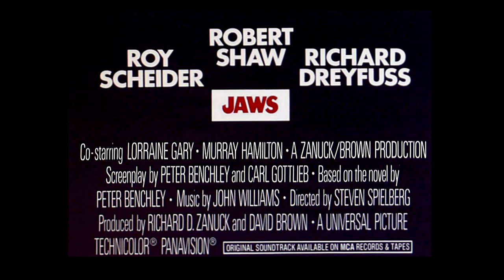Jaws trailer - (Fanmade) HD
This is an homage to Jaws (1975). In my opinion modern trailers often ruin the film by showing to much of the plot. I tried to make a good teaser trailer for the film without spoiling it.

Video elements:
Jaws - Universal Studios
Original one-sheet poster by Roger Kastel

Audio elements:
Jaws - Official trailer
Jaws - 1979 re-release trailer
Jaws theme by John Williams
«SubPing02.wav» by LG at free sound.org